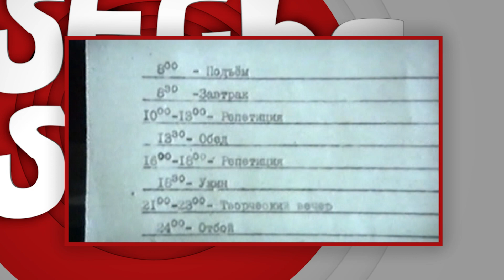ԱՄԵՆԻՑ ԱՄԵՆԱ 90-ԱԿԱՆՆԵՐԻ ԱՍՏՂԵՐ /AMENIC AMENA 90-RI ASTGHER/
«Ամենից Ամենա 90-ականների աստղեր» հաղորդումը հաղորդավարուհի՝ Լիաննա
Տեր-Մինասյանի մեկնաբանմամբ անդրադառնում է հայկական շոու բիզնեսի այն
անձանց, որոնք կայացել և դարձել են հայտնի 90-ականներին, Հայաստանի համար
դժվար անցումային ժամանակաշրջանում: